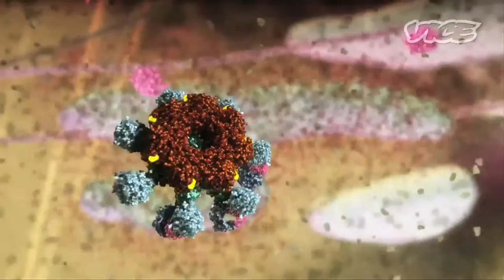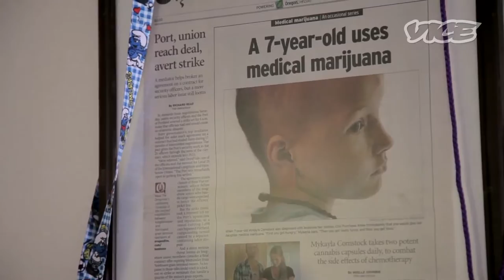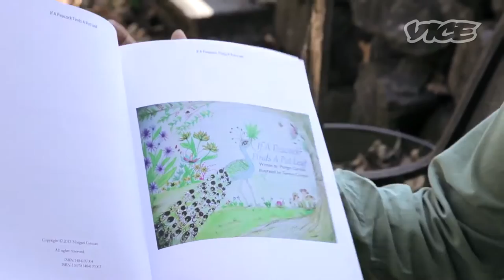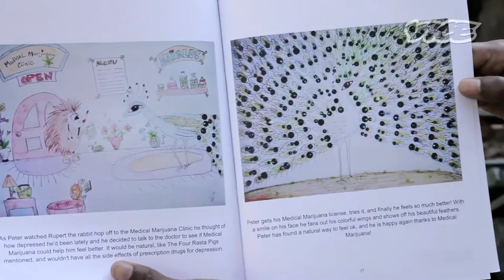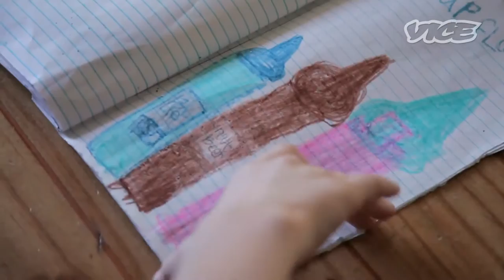Cannabis Minors | Kids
Medical marijuana is legal in 20 states and the District of Columbia, but there are still use cases that are very controversial, like medical marijuana for children. Some claim it's a wonder drug for epilepsy, severe autism, and even to quell the harsh side effects of chemotherapy, while others decry pumping marijuana into still-growing bodies. We went to the small town of Pendleton, Oregon, where medical marijuana is legal, to visit Mykayla Comstock, an eight-year-old leukemia patient who takes massive amounts of weed to treat her illness. Her family, and many people we met along the way, believe not only in the palliative aspects of the drug, but also in marijuana's curative effect—that pot can literally shrink tumors.